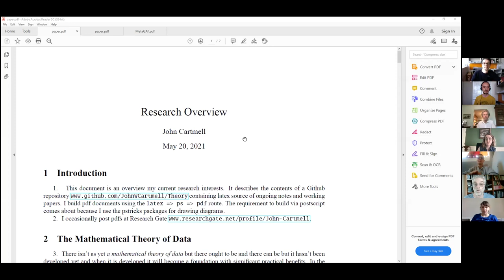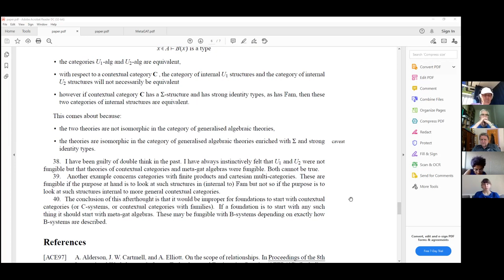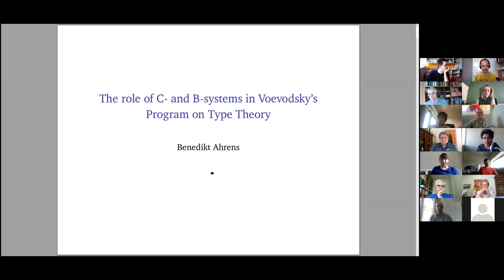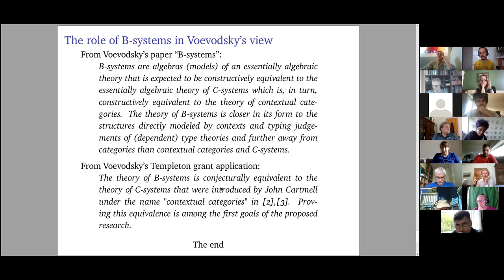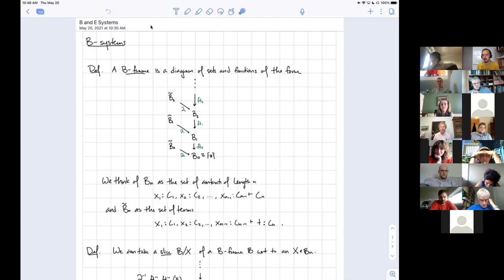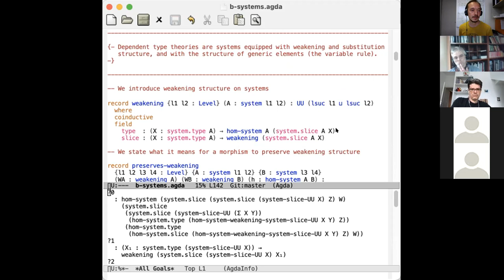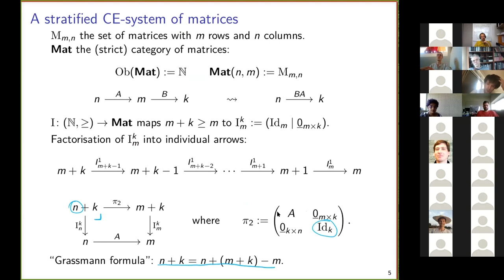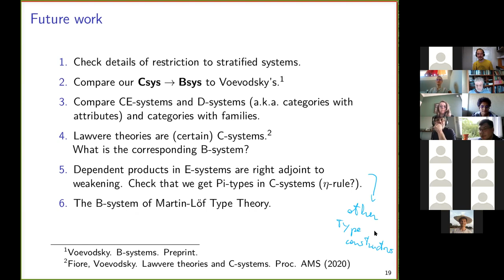A mini seminar on contextual categories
A min-seminar on contextual categories, organized by Egbert Rijke and John Cartmell. for more information.